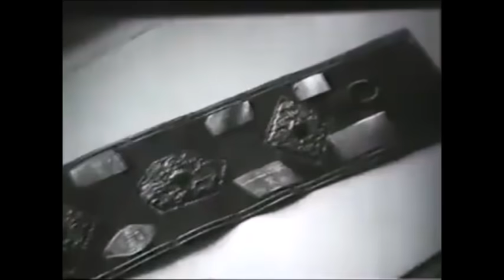ҚАЖЫМҰҚАНДЫ ЖЕҢГЕН ҚАЗАҚ КіМ және неге жоғалып кеткен???